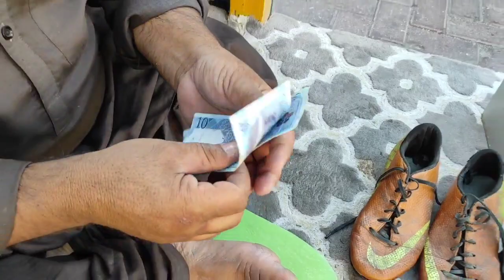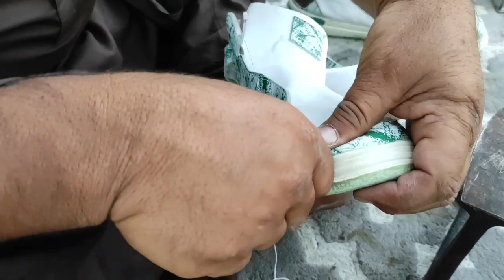VLOG #14 A DAY IN MY LIFE HERE IN DOHA | REPAIR MY SHOES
repair my shoes for this talented Pakistani is so amazing he made it quickly

pls support our beloved friends pakitani men here in Qatar

any suggestions comments  for my video are welcome 🤗
sending gift 🎁 support to creator are really appreciate most welcome.
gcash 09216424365